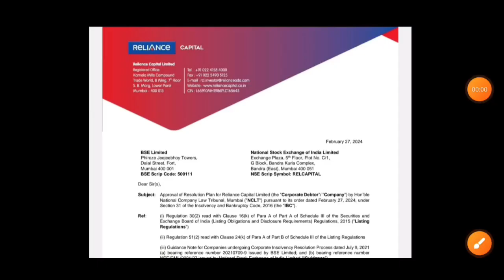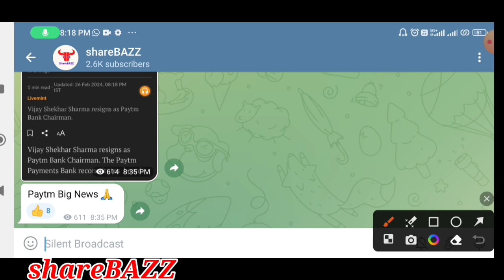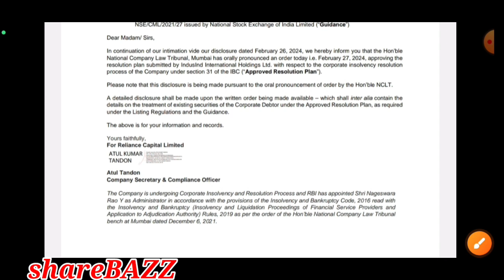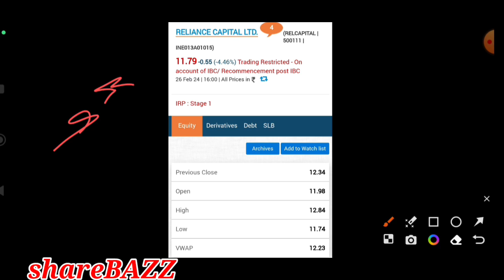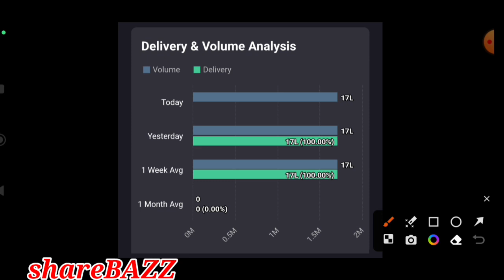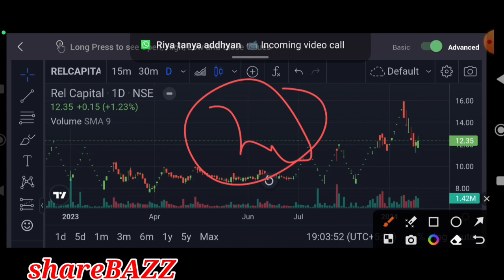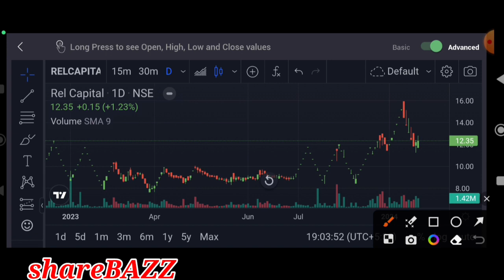reliance Breaking News, reliance capital share latest news,reliance capital latest news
Video description :
In this video we will discuss the latest news and update of

reliance capital,
reliance capital share latest news,
reliance capital news today,
reliance capital loan,